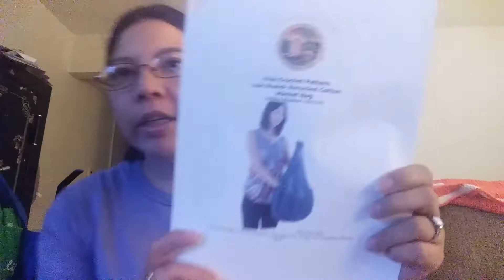I'm back with vlog #8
Finished Object
WIP
Virus blanket by Jonna Martinez
Lion brand recycled cotton market bag